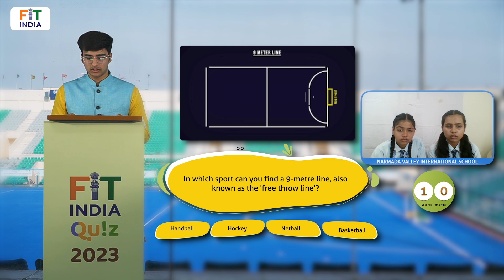FitIndiaQuiz2023 Trailer | Madhya Pradesh Quarter Final 2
FItIndiaQuiz2023 Madhya Pradesh Quarter Final 2 trailer is out.